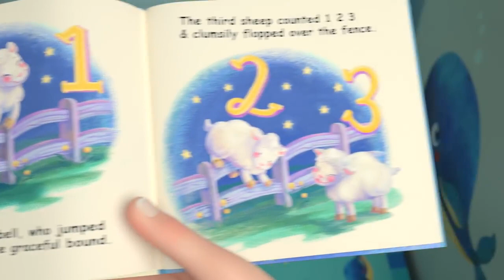This is the Way (Bedtime Edition) | CoComelon Nursery Rhymes & Kids Songs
youtubevideo. It's bedtime for JJ! How does he get ready for bed?

Lyrics:

Before we go to sleep

This is the way we take a bath
Take a bath, take a bath

This is the way we dress for bed
Dress for bed, dress for bed

This is the way we read a book
Read a book, read a book

This is the way we say goodnight
Say goodnight, say goodnight